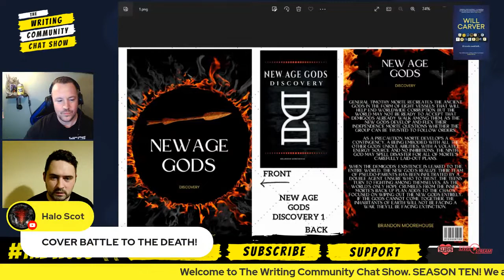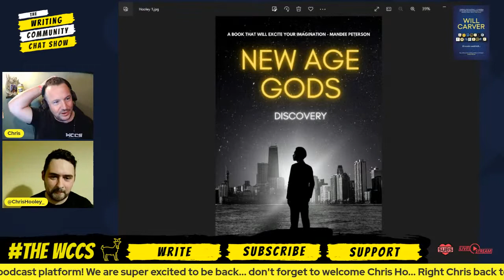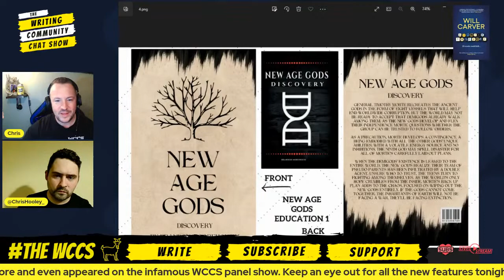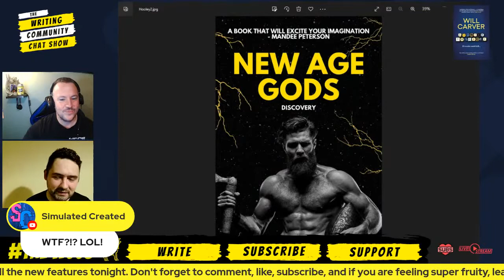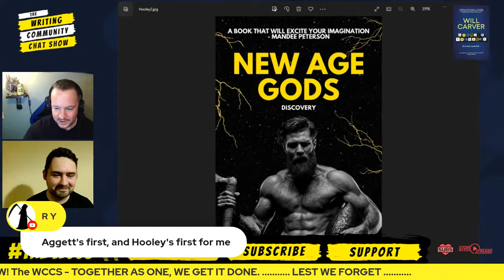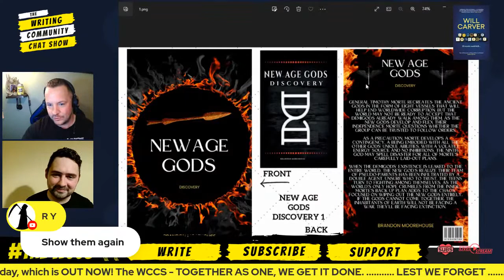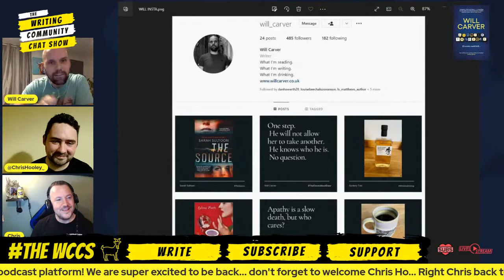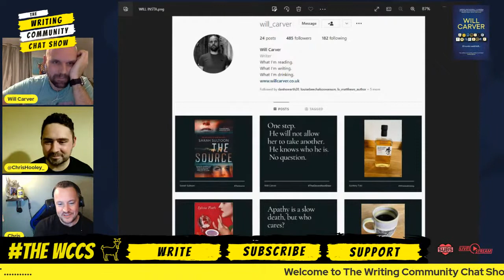In-Depth with Will Carver: The Mind Behind 'Suicide Thursdays' and More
Season 10 is here and we have many awesome authors already lined up. Just look below at some of the new features! It is going to be a good one! The show is also returning to a Friday. So, expect drinks, laughter, and fun. This episode will go through the new features and show off our first designs for the first Chris Vs Chris book cover challenge.

Our first guest of the Fridaynightchatshow is WillCarver! Will has graced us with his presence before and he has been highly entertaining. He now has a new book to promote. In fact, he released quite a few since we last spoke. Suicide Thursday: The chilling cult bestseller, is his latest and was released in November 2022.

Suicide Thursday: The chilling cult bestseller:
Eli Hagin can’t finish anything.

He hates his job, but can’t seem to quit. He doesn’t want to be with his girlfriend, but doesn’t know how end things with her, either. Eli wants to write a novel, but he’s never taken a story beyond the first chapter.

Eli also has trouble separating reality from fiction.

When his best friend kills himself, Eli is motivated, for the first time in his life, to finally end something himself, just as Mike did…

Except sessions with his therapist suggest that Eli’s most recent ‘first chapters’ are not as fictitious as he had intended … and a series of text messages that Mike received before his death point to something much, much darker…

Co-host Chris Hooley returns to the show, having been out for just over a year! The pair re join and we now have in place the Chris Vs Chris Challenge.

New WCCS features:
Email your questions to the show. That's right, record yourself asking us, or the guest a question and send it to us via email. We will play good ones out. The more creative the better. Make them about writing or, be random!

Introduce a show. You can now plug a book, podcast, Instagram account, TikTok account, project, or whatever you want to raise awareness to. It costs £5 and you simply make a short recording that plays at the start of our show, you introduce us and plug you. We both benefit.

The Chris Vs Chris monthly book challenge. Chris & Chris will compete to create 2 book covers each for someone who takes up this service. That is great but also you get the promotion from us discussing it on the show, as well as polls from our social accounts, and our followers' opinions.

To support Terry Geo's kickstarter as advertised at the start of the show,

THE WCCS – TOGETHER AS ONE, WE GET IT DONE!

If you would like to advertise your book on the show, to enroll in a book launch interview, or to have a WCCS social media shout out,